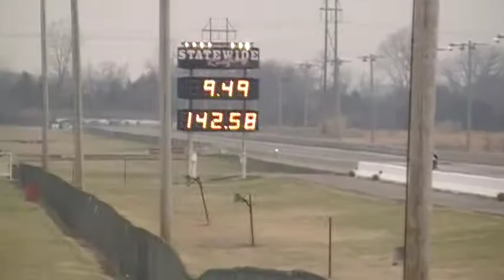Busa 9.49 vs. Lucid 9.88.MOD